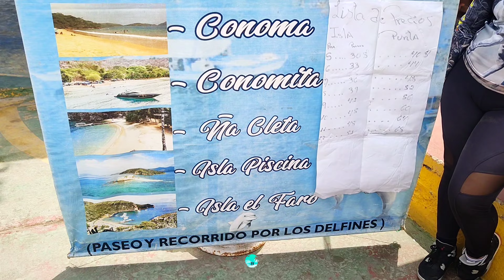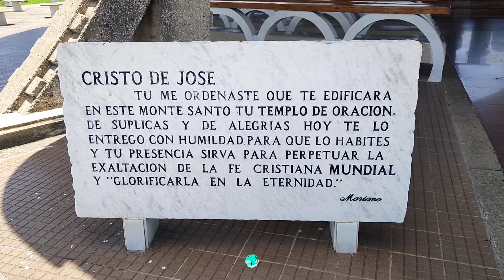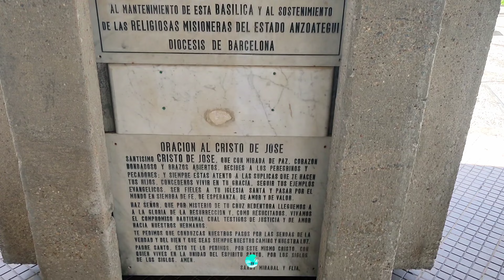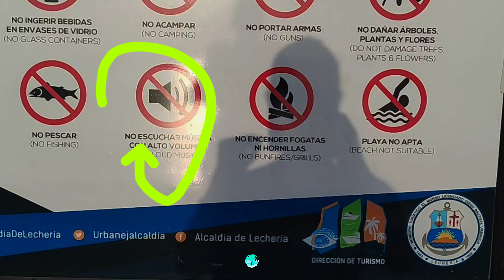Isla de Plata| Mochima☀️🌴| Anzoátegui🗺️| Basílica del Cristo de Jose| Cristo de Los Viajeros🎒| 2023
Isla de Plata | Parque Nacional Mochima☀️🌴| Anzoátegui🗺️| Basílica del Cristo de Jose | El Cristo de Los Viajeros | 2023

Conocimos Isla de Plata, isla del Mar Caribe que administrativamente está incluida en el Municipio Guanta al norte del Estado Alterno Nativo Del Gobierno del Estado Anzoátegui, es una playa de arenas blancas de tranquilas y cristalinas aguas.

La Basílica del Cristo de Jose se encuentra ubicada en la Carretera Nacional de la Costa entre Barcelona y Puerto Píritu . También conocida como "El Cristo de los Viajeros", donde diariamente acuden los feligreses que están de viaje para encomendarse a El para que los proteja en su travesía.

Te invitamos a que conozcas todas estas bellezas de nuestra tierra bendita Venezuela. Gracias por pertenerte a esta comunidad de viajeros y por tu buena vibra.

Estamos a la orden también lo que necesites en servicios turísticos nacional e internacional.

Nuestro WhatsApp para cualquier cotización 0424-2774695.